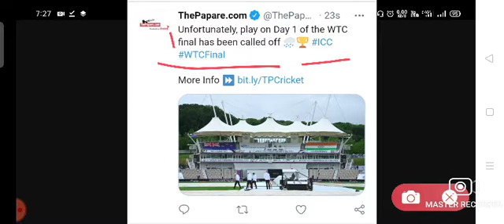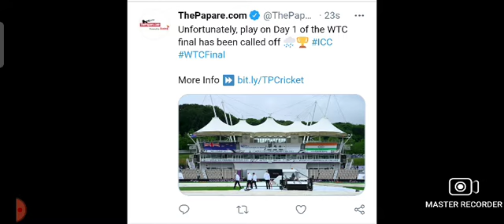World test championship latest news/ NZ vs ind wtc final match news/ wtc final match nz vs ind news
wtc final match players,ind vs nz wtc final news